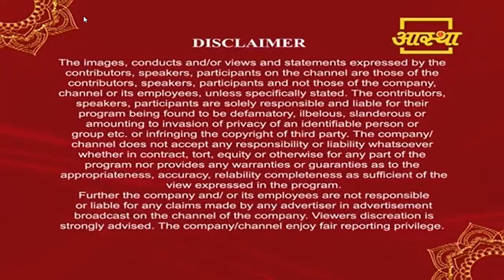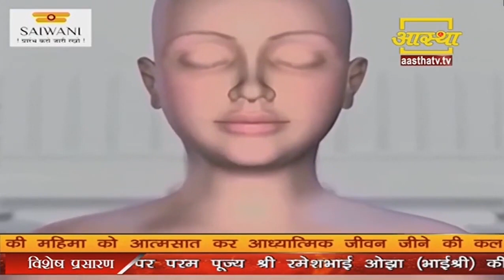Saiwani Aastha Bhajan Live |By Adv. Dr. Sunil Nanasaheb Karpe